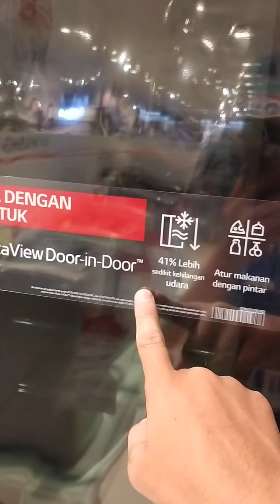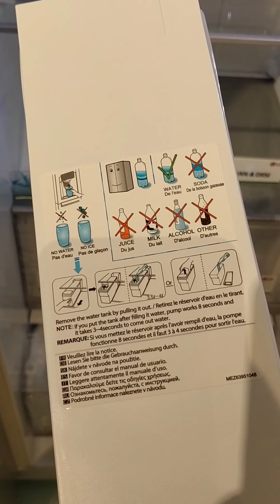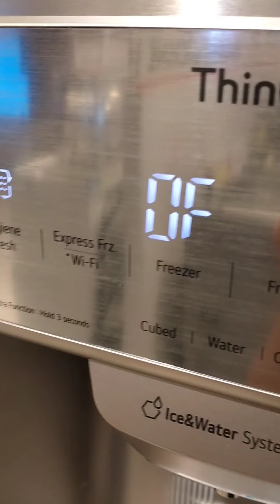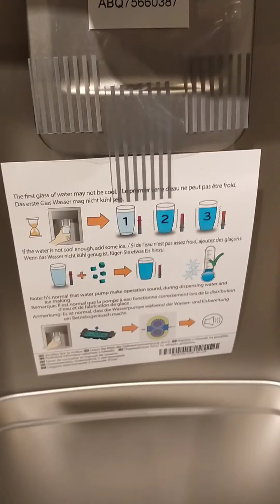Review Kulkas LG Instaview DID GC-X247CKAV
Kapasitas Kotor: 668 L
Ukuran: 920 (p) x 738 (l) x 1790 (t) mm
Daya Listrik: 170 Watt
Refrigerant: R600A